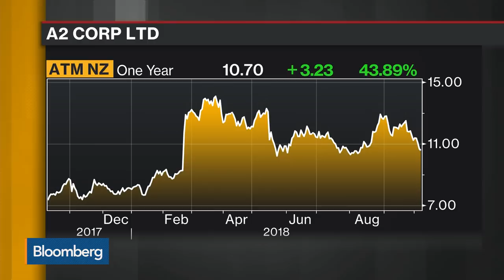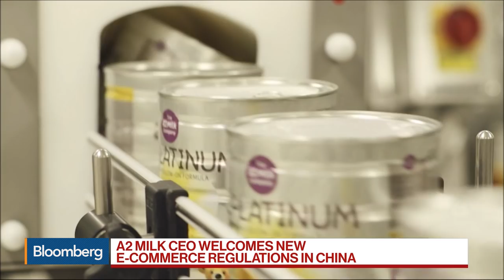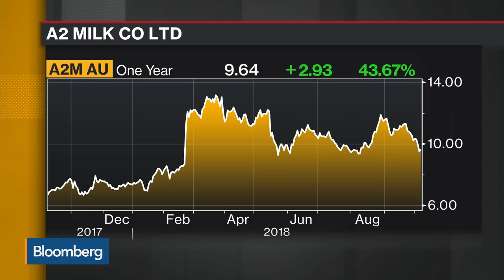A2 Milk CEO on China Strategy, E-Commerce Regulations, Trade War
Oct.08 -- Jayne Hrdlicka, chief executive officer and managing director at A2 Milk Company, discusses the trade war between the U.S. and China, how it impacts her business, new regulations on e-commerce and her strategy for China. She speaks exclusively on "Bloomberg Daybreak: Australia."